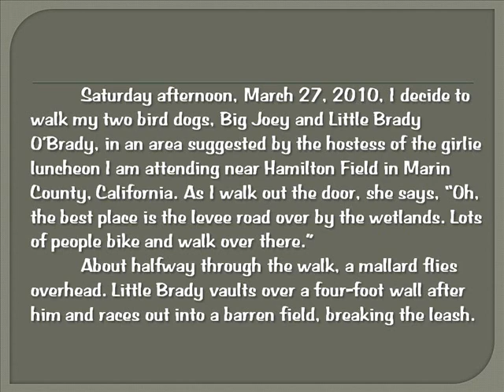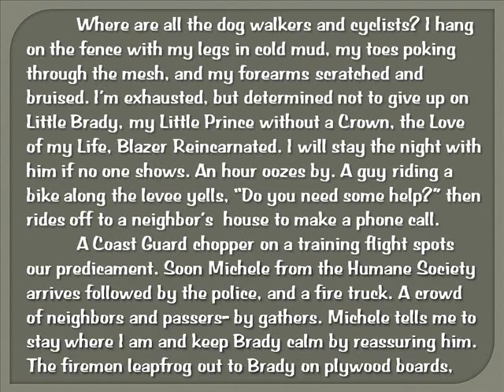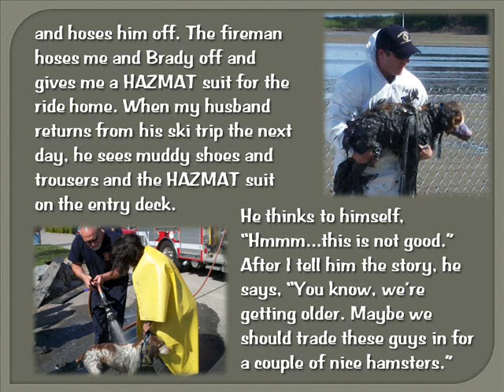Rescuing the Mud Puppy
While Claire is walking her two bird dogs, Little Brady leaps over a wall after a mallard and breaks the leash. Her frantic efforts to rescue him from sucking mud soon involve the U.S. Coast Guard, the Humane Society, the fire department, the police department, and a gaggle of curious passersby.